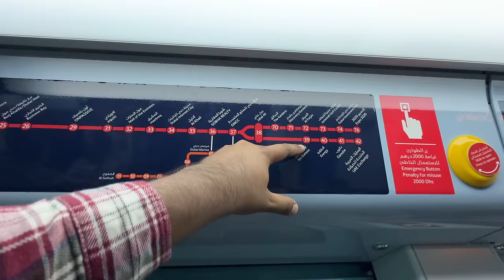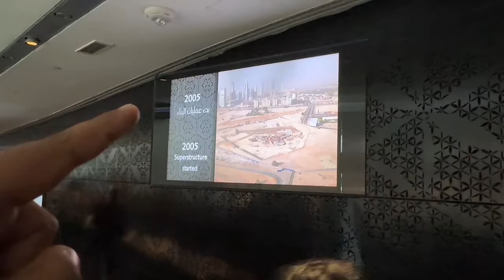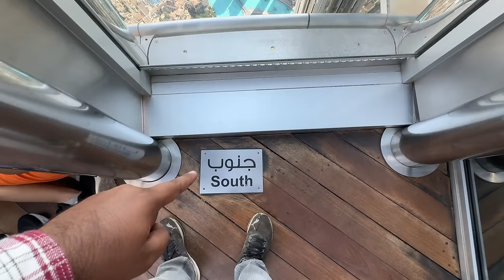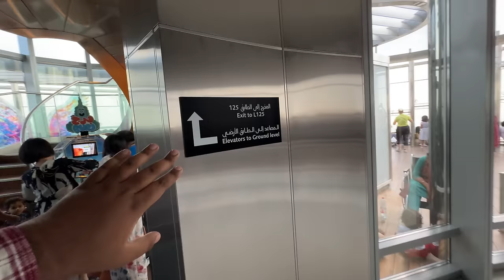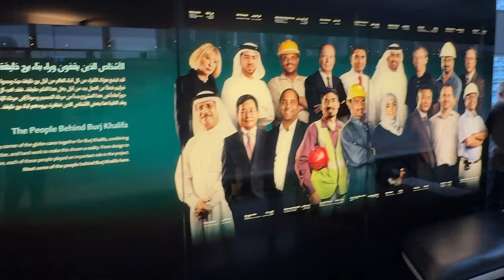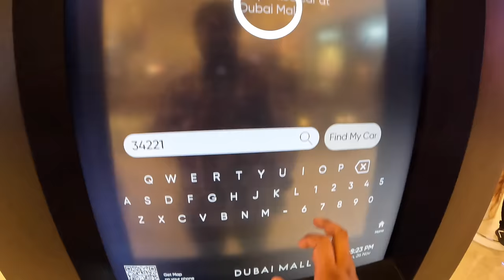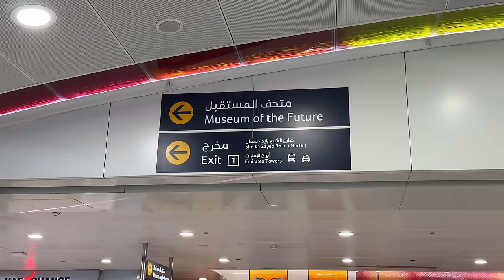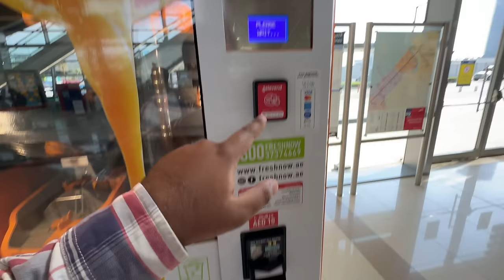BURJ KHALIFA 125th Floor TOUR | Dubai Mall, Fountain Show and Dubai Frame | WORLD'S TALLEST TOWER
Habibi! Come to Dubai. Thar desert once upon a time to an amazing developed city with high inflow of tourists, so why not to visit this place! Country with tourists all around the world, and infrastructure from the future. Dubai is definitely a great place to visit for Indians, specially in New Year. We will be visitings lots of places in this series!

In this video, we will go to BURJ Khalifa's 125th floor to take a view of Dubai's skyline. Also will see Dubai Mall, Aquarium, Museum of Future, Dubai frame and the wonderful fountain show.